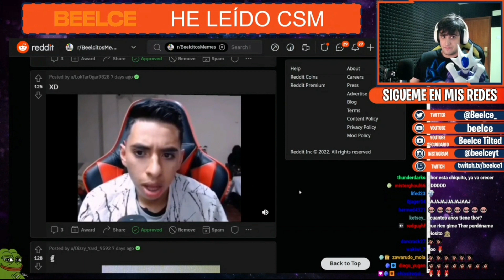CARLOS HIJO PERRO YA CAGASTE